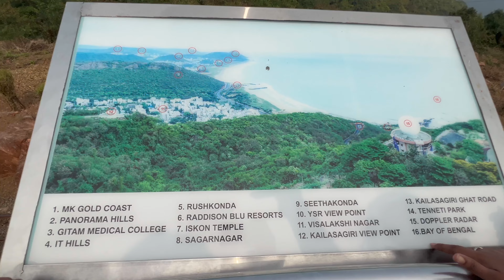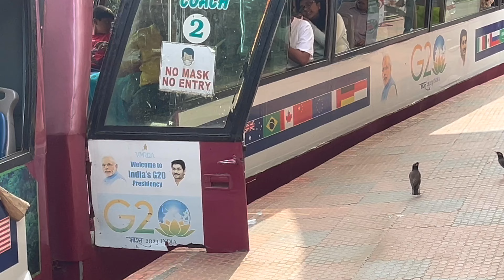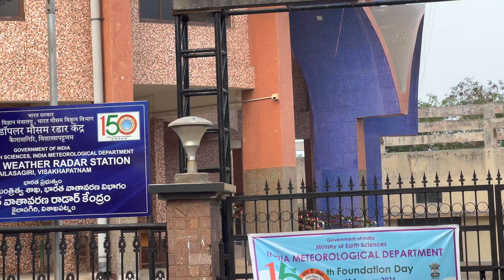Vibrant Vizag || Lokesh Vlogs and Talks|| Kailasgiri || RK Beach Vizag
Vizag Tour || Kailasgiri and RK beach || Lokesh Vlogs and Talks ||

Time  Code:
0:00 intro
0:47 Trip starts from HOTEL
1:39 Kailagiri entrance to rope car journey
3:28 Photo spots in the Hill
4:12 view points and Sweety's Horse riding
4:26 Greenery photo in the Hill
4:51 Sivaparvathi statues and photo shoot places
5:48 City, beach view from HILL & view points board
6:54 Train Journey and view around the Hill
10:21 Activities and food
10:46 Doppler weather station, hill entrance points
11:26 Return journey from cable car
13:08 Photos in the entrance point
13:17 Going to RK beach
17:04 Return to Vijayawada
17:17 Hotel Novotel View and going on VJA
18:06 Reached to Home at Vijayawada
18:18 Thanks for watching

COPYRIGHT: Everything on this Channel is created by the owner of this Channel “Lokesh Vlogs & Talks”, using any of the content without my permission is not granted.

Editing tools:
Computer :Mac Book Pro.

ES: 1. ES:Lovely Mess - Alder  2. ES : Sunset serenade - divine. 4. ES:Green morning - Plain scrolls. 5. ES:Even if the sky is falling down - Dandelion 6. ES: Blue lagoon - Bonsaye  7. ES: it’s all about us - Jaslyn Edgar 8. ES: Killer vibe - Flux vortex.

At a distance of 9 km from Vizag Railway Station, Kailasagiri is a charming hill on the seafront at an altitude of 130 meters. Kailasagiri is one of the prime attractions in Vizag city.

Spread over an area of 350 acres, it is one of the most attractive tourist spots in Vizag with an enchanting view of the sea, beaches, lush green forests and the beautiful city. The major attraction of the park is Lord Shiva Parvathi statue. At the base of Lord Shiva's statue, there is a stream that flows all the way to the foot of the hill. The hilltop also has many wonderful attractions like the Titanic viewpoint, floral clock, Shanku-Chakra Namas of Lord Venkateswara, Gliding point, Jungle Trails, Manicured lawns, Art gallery & Children Park. The floral clock on Kailasagiri is one of the biggest in India with a diameter of 10 ft.

A number of amazing viewpoints are developed all around the hilltop. One more major attraction is the toy train operated on top of the hill which takes a circular tour of the garden on the hill top. The train journey is for 20 minutes and costs Rs 90 ( AC :170/-) for adult and Rs 60 for children below the age of 10 years.

Kailasagiri is a favourite location among the filmmakers all over India. It is one of the prominent hill top parks with panoramic sea view on the East Coast. The park was developed by Visakhapatnam Urban Development Authority (VUDA). The hilltop is well connected by road, walk and ropeway. Two stairways are provided for pedestrians. The ropeway from bottom of the hill to Kailasagiri is a special attraction.

Ropeway Timings: 11 AM - 1 PM and 2 PM - 8 PM

Park Timings: 10 AM to 8 PM

Entry fee: Rs.10/- per person.

ROPEWAY : The ropeway if the first of its kind in Andhra Pradesh as well as in the entire coastal India. The visitors to Kailasagiri can have a 360-degree view from the fibred- glass cabins while traveling up and down the 375-meter ropeway.

Best Places to Visit in Visakhapatnam in 2024:
Yarada Beach Dolphin Hill or Nose
Rushikonda Beach Rama Krishna Mission Beach
INS Kursura Submarine Museum Kailasagiri
Indira Gandhi Zoological Park Simhachalam Temple
Borra Caves Katiki Falls